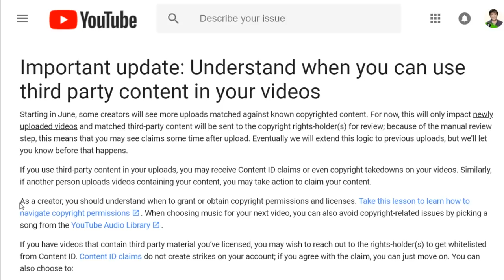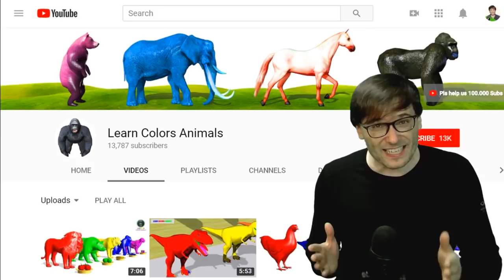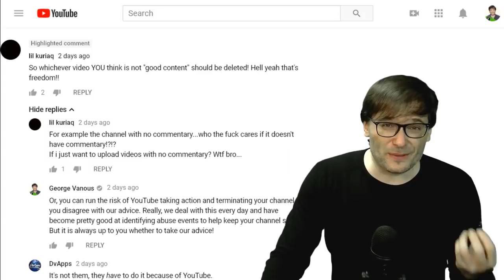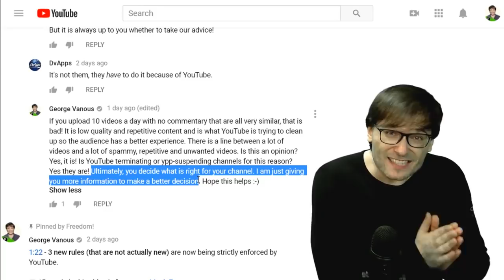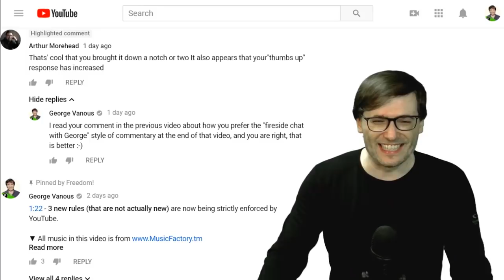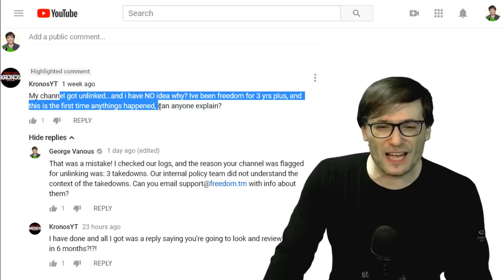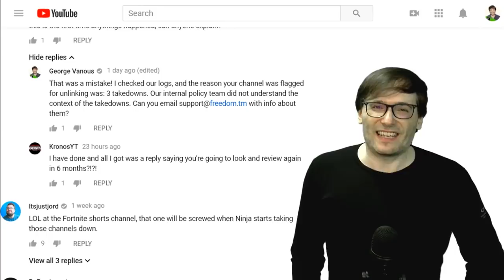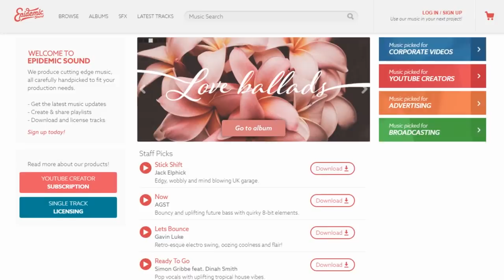★ KYC #6 - New Content ID scan in Jun 2018!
Creators will see more Content ID claims starting in June 2018.

KYC is Know Your Channel, a video series by George Vanous to help keep your channel safe by showing examples of good and bad behavior to learn from!

YouTube is focused on quality in 2018 and is terminating many channels that do not follow the rules. KYC is Know Your Channel, an educational video series by George Vanous, CEO and founder of Freedom!, that teaches you by example how to keep your channel safe and improve your content quality.

Let's grow together as a family - Partner with Freedom!

Issue: Templated content, repetitive use of animal models in different colors across many similar videos, like this

YouTube now considers this as bad content and does not want it on their platform. Channels are getting ypp-suspended or terminated for this kind of abuse event.

If your channel is uploading templated content, you have been warned!

0:00 - Poetry in Motion - download ➜
2:13 - Elven Cliffs - download ➜
3:44 - Tear it Down - download ➜
5:58 - Ave Libertas - download ➜
9:00 - Daenerys Lullaby (Dreamers Waltz) - download ➜

▼ Heartbeat

▼ Freedom! links

Freedom! community

Freedom! support

Freedom! Twitter

2. Position Music and FiXT music, used in Call of Duty, NBA and Far Cry, is now for free to all Freedom! partners

4. AudioMicro 150,000+ catalog of music and sound effects licensed for free to all Freedom! partners for commercial purposes